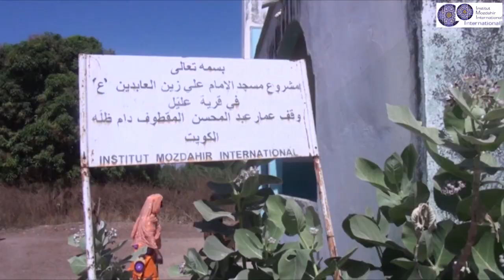Chant de Thierno Bassirou sur Mawlana en Pulaar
L’Institut Mozdahir International (IMI) est une Organisation non gouvernementale (ONG) à but non lucratif fondée en l’an 2000 par Cherif Mohamed Aly Aidara et dont le siège se situe à Dakar.